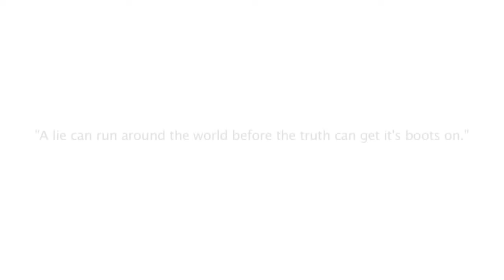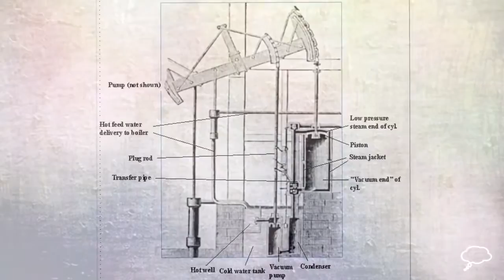James Watt - Biography